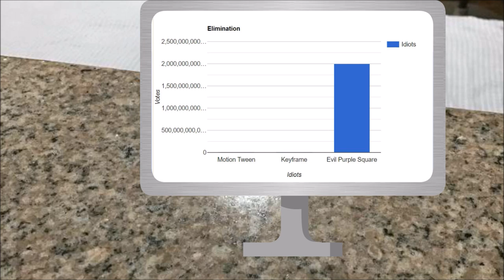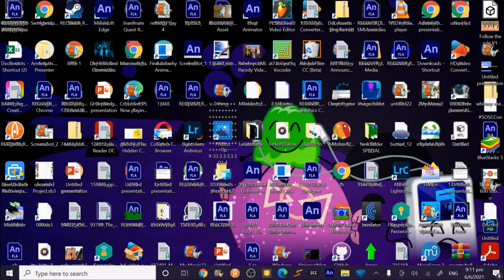Object Show 2763: Episode 5 “Flying and Being Unoriginal”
Almost everything belongs to me. I created everything except the music
It’s bad on purpose.